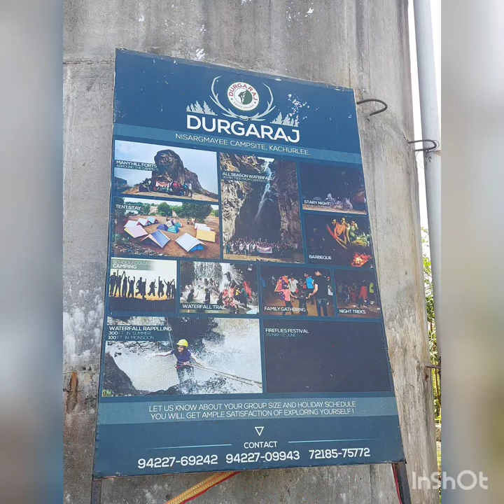TREK TO HARIHAR GAD TRAMBAKESHWAR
Trek